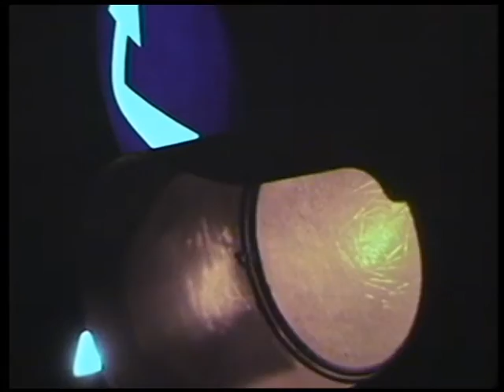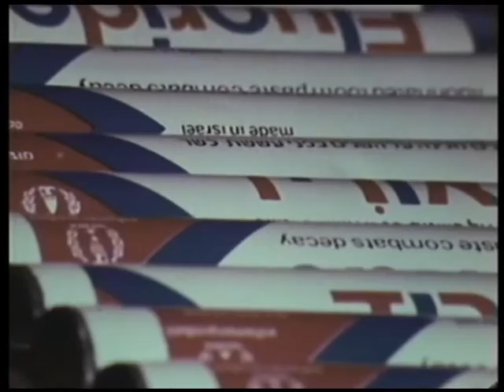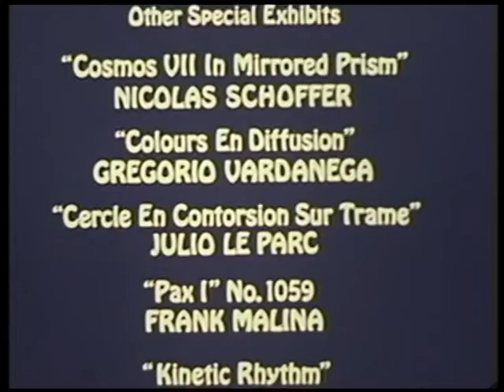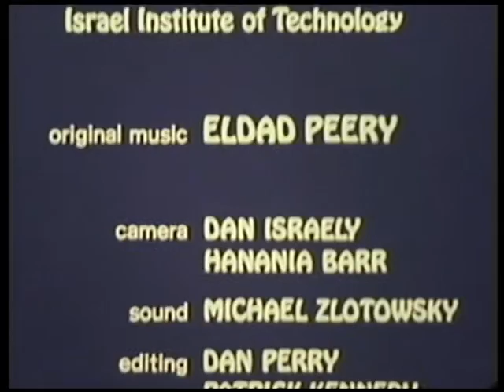Joys of the Kinetic Art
Kinetic art is art from any medium that contains movement perceivable by the viewer or depends on motion for its effect. Canvas paintings that extend the viewer's perspective of the artwork and incorporate multidimensional movement are the earliest examples of kinetic art.